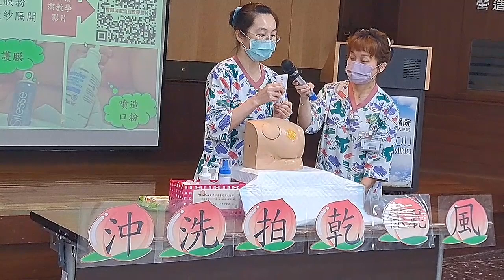沖、洗、拍、乾、保屁、風 照顧長輩紅臀